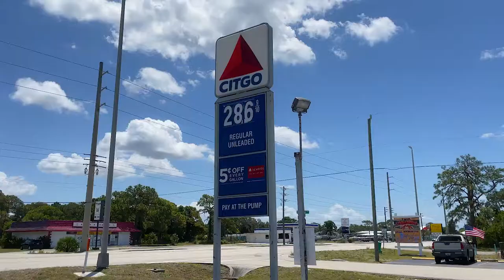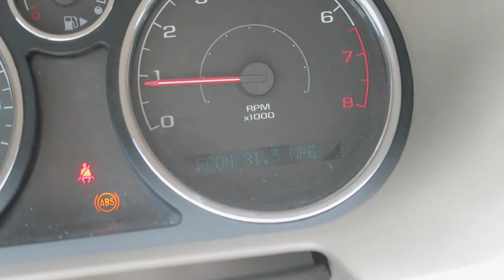Grandma's $800 Beater! - Cheap Chevy!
I bought a 800.00 beater from a grandma, I plan on rocking this as my daily! Pretty sweet to go back to 2006!

Vlog Camera I use
Main Camera
Bendy Tripod
Steady footage?
Cheap Mic
I have more than one pair of these!
This goes everywhere with me
Everyday book bag
Computer that edits everything!